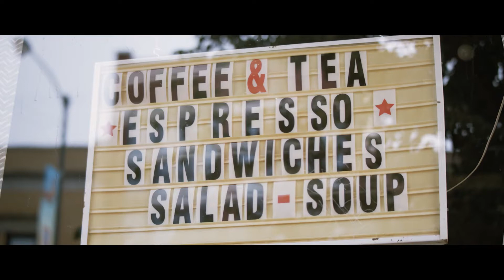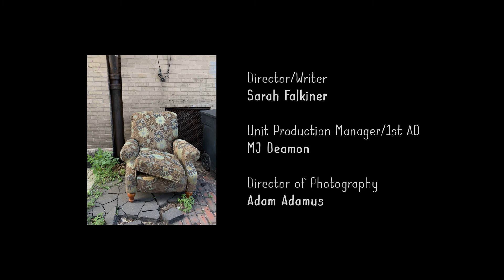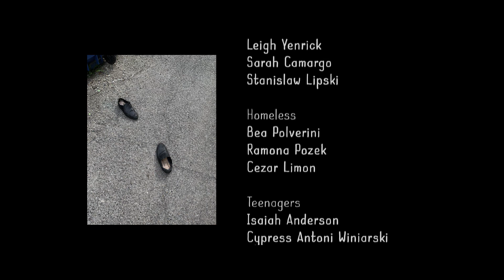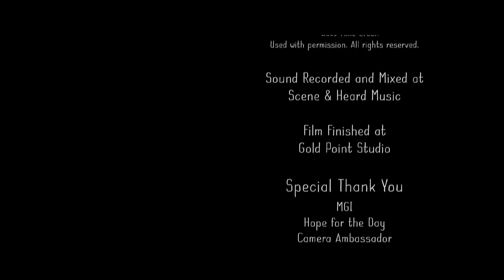"Vince: The Punctual Vagrant" (2020)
"Vince: The Punctual Vagrant" was created to raise awareness and empathy around the hard road many homeless must travel.

Starring Mike Green, Arch Harmon and Adria Dawn
Featuring: Senyah Haynes, Austin Cornett,  John McDonnell
Also: Danny Houk, Jill Burrichter, Frank Ondorf, Jamel "Cosmo" Hewitt, Eric Atkinson, Hilary Hensler, Lailah A. Rivera, Julian Colletta, Mohamed Gborie, John Austin, Leigh Yenrick, Sarah Camargo, Stanislaw Lipski, Bea Polverini, Ramona Pozek, Cezar Limon, Isaiah Anderson, Cypress Antoni Winiorski, Jessica Chrzon and Alima Iscondari

Written/Directed by: Sarah Falkiner
DP: Adam Adamus
Editor: Grace Pisula (Gold Point Studio)

Any money generated from this film was donated to The Night Ministry, a NFP that works with the homeless in Chicago.

Done with film? Please visit website and fill out our response form.

This version is best for online streaming, phones and computers.